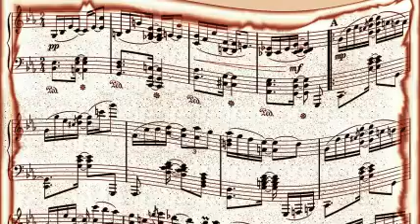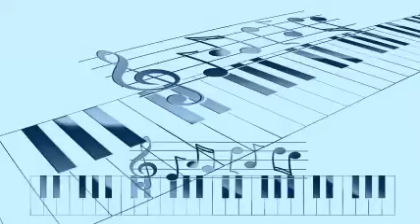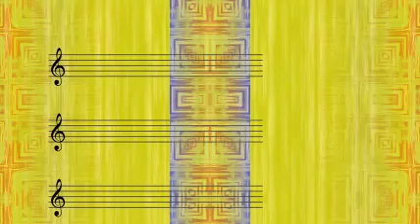Count Basie & His Orch - For The Good Of The Country